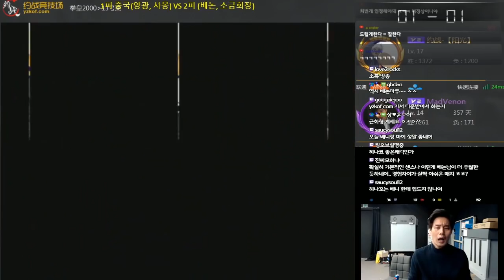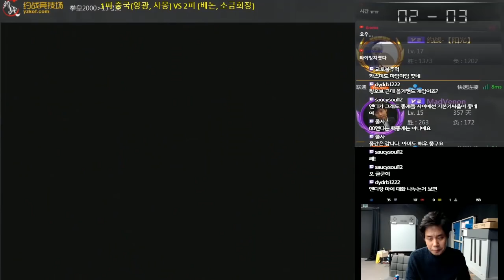[베논] 킹오브2000 베논 소금회장 vs 양광 사몽 2인vs2인 한중 대결 (2캐러,2랜덤 대회룰) #1[킹오브2000]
2018년 12월 23일… 킹오브2000 베논 소금회장 vs 양광 사몽 2인vs2인 한중 대결 (2캐러,2랜덤 대회룰)#1 [킹오브2000]

4년만에 컴백한 전설의 베논의 생방송에 관심 부탁드립니다 ^^